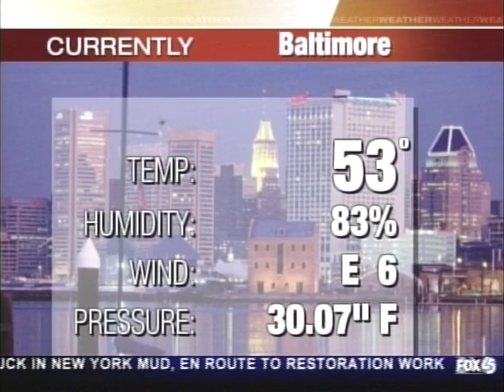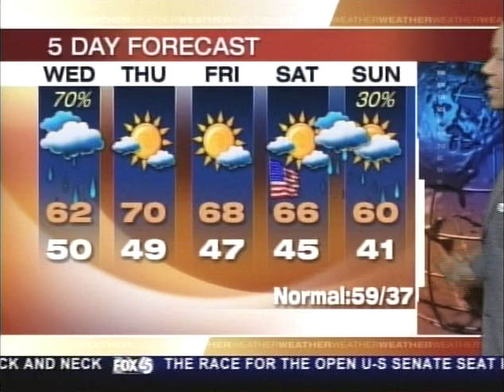Fox45 News at 5:30 - Election Night - Part II